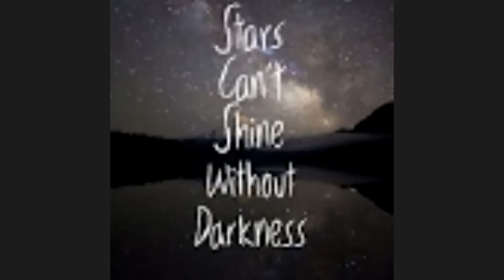Cancer rising for January 2022! (sun & moon) highlight around friends, hidden enemies & contracts!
Welcome to Spirit Coaching Astrology, LLC!
For Personal Readings book with me @